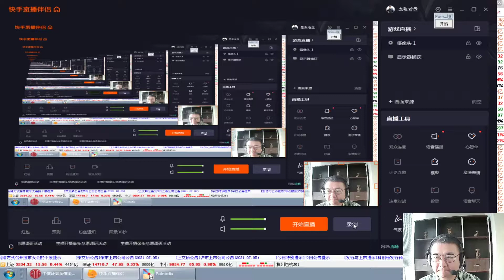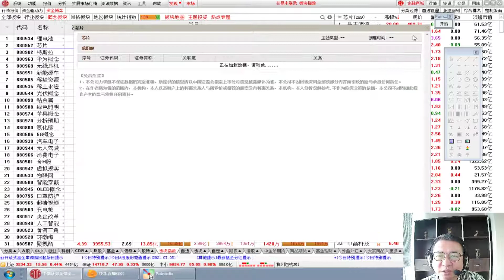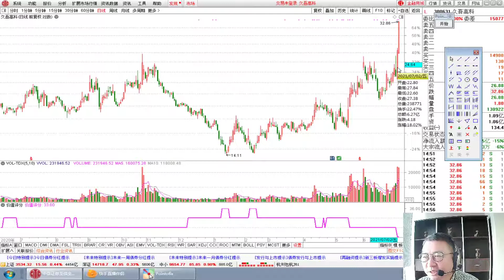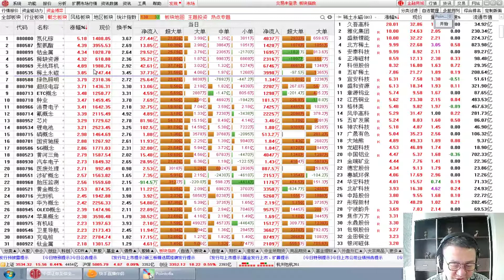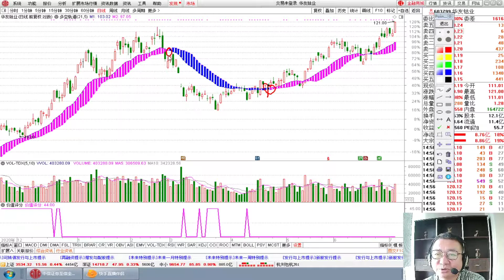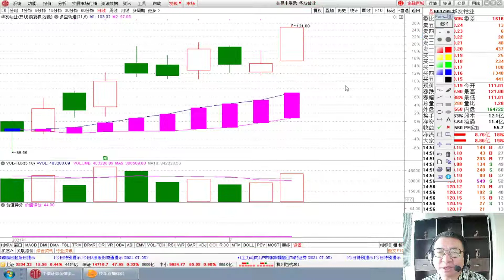7月5日：大盘超跌反弹，稀土、锂电池概念大涨，短线仍有机会！